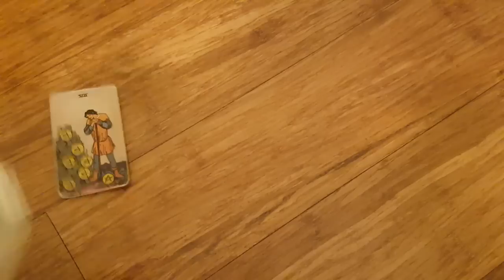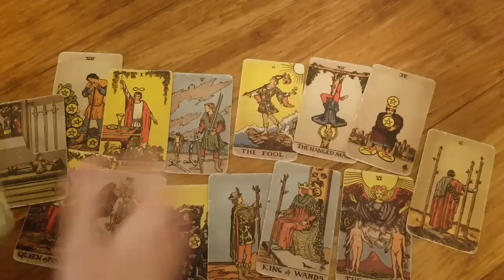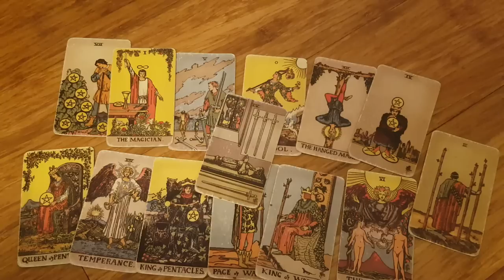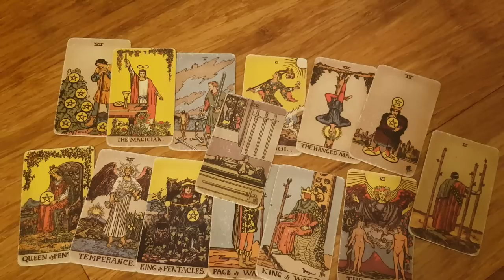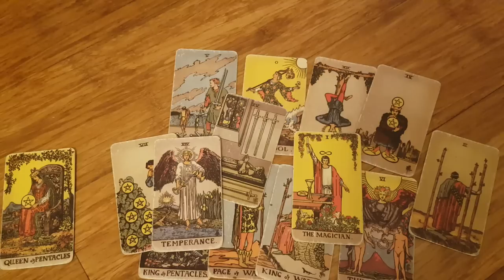AQUARIUS ❝YOU TWO DID NOT MEET BY ACCIDENT! IT'S PLANNED! IT'S FATE! IT'S DESTINY! ❞🖤⚡MID JULY 2022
Thanks for tuning into watch OMG, YOU WON'T BELIEVE WHAT THEY TELL THEIR FRIENDS ABOUT YOU! 👀🥰 MID JULY 2022 TAROT